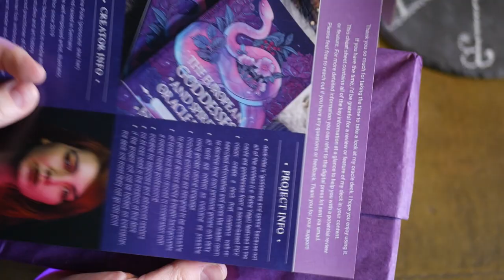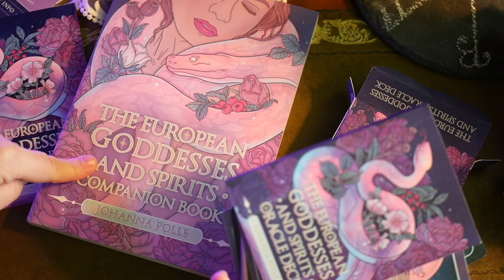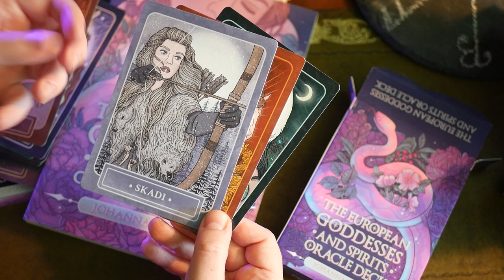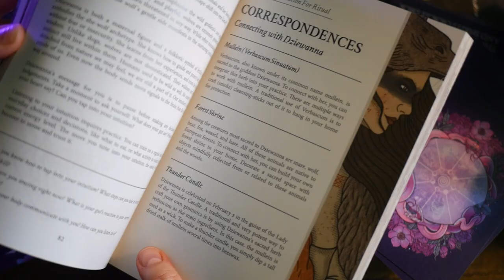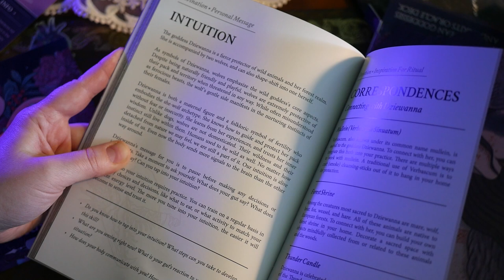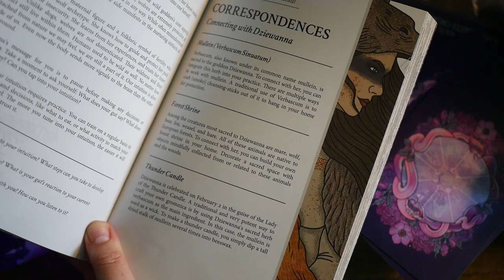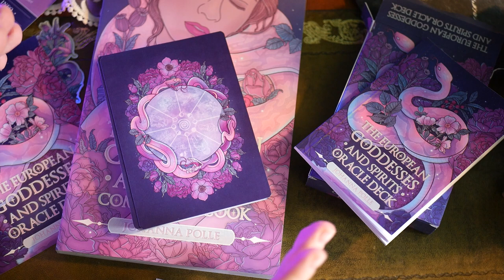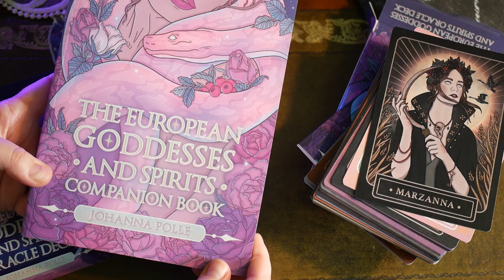European Goddesses and Spirits Oracle • A culturally accurate and well researched oracle 🥹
Here's my unboxing and impressions of the amazing European Goddesses and Spirits Oracle Deck created by Johanna Polle.

The Kickstarter starts May 1st 2024.

Meanwhile, follow Johanna on all her socials to stay updated & support the creator:

I was sent the prototype deck as a gift from the creator, however, all of my thoughts and impressions of the deck are my own and 100% honest.

Background music used in the video: Tavern Loop by Alexander Nakarada